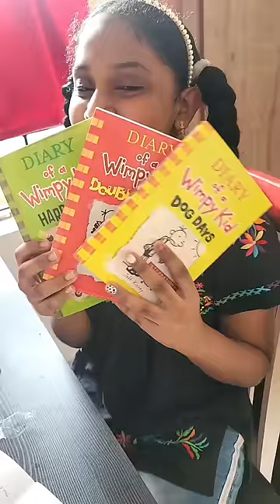Mini Vlog- Surprise Gift For Starlett 🤩🎁😍 Productive Day Vlog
Set Of 3 (Three) Books Of Diary Of A Wimpy Kid By Kinney Jeff : Dog Days, Hard Luck, Double Down  (Paperback, Kinney Jeff)